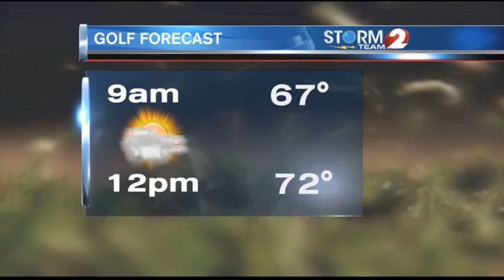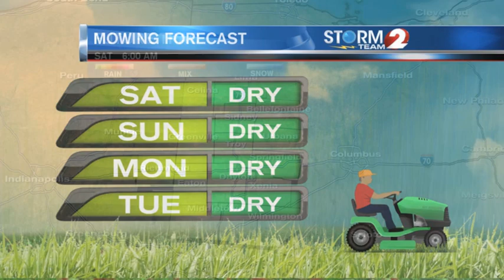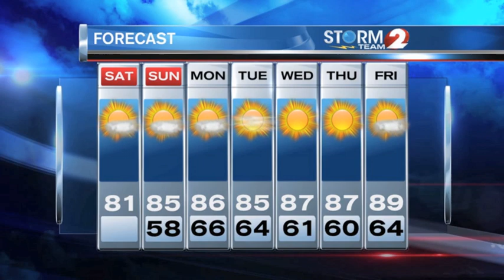Storm Team 2 Forecast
Less humid today and not as hot.  High will reach into the low 80s.